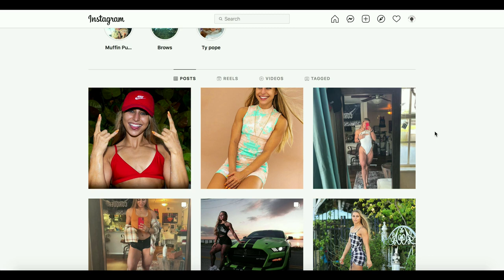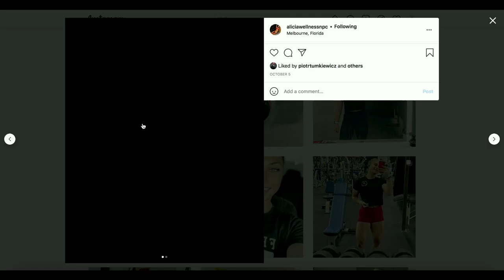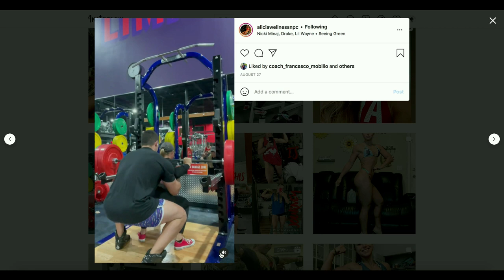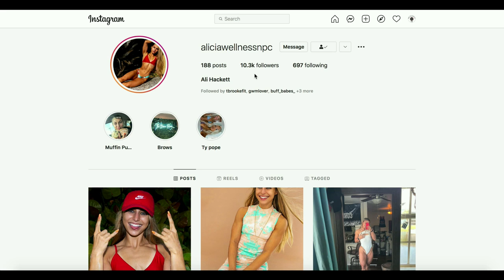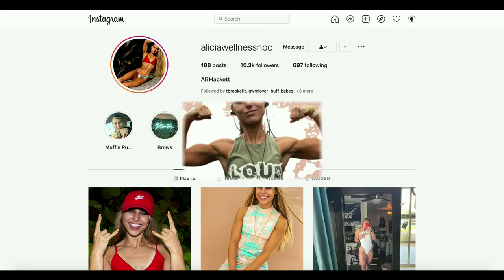Wellness Competitor Ali Hackett (USA)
New talents of FBB: Ali Hackett, Wellness competitor from the USA!